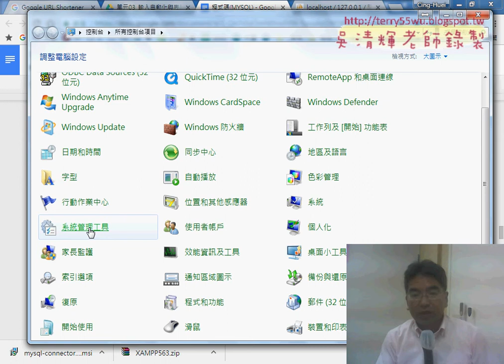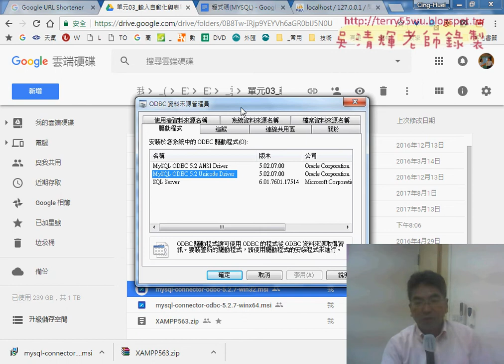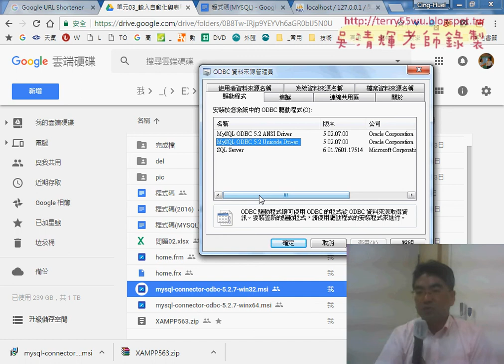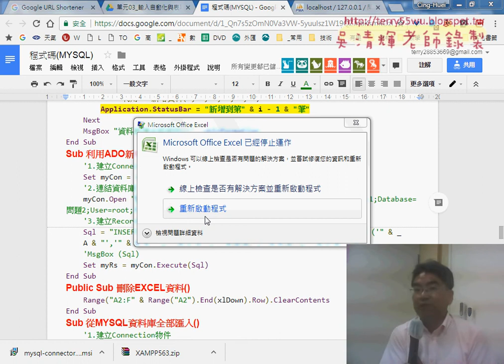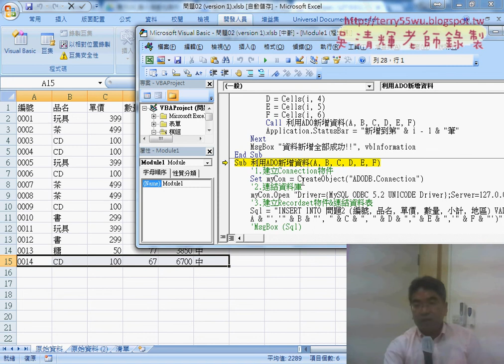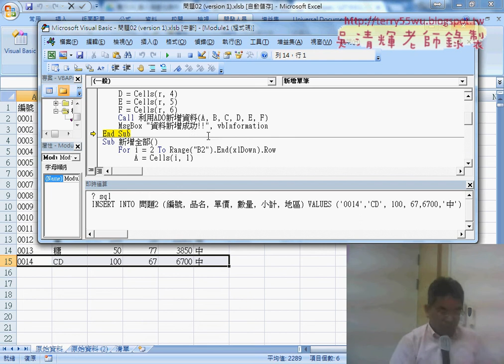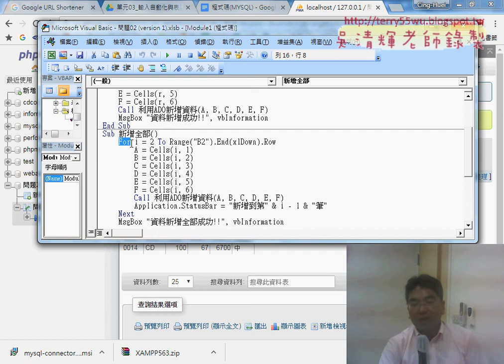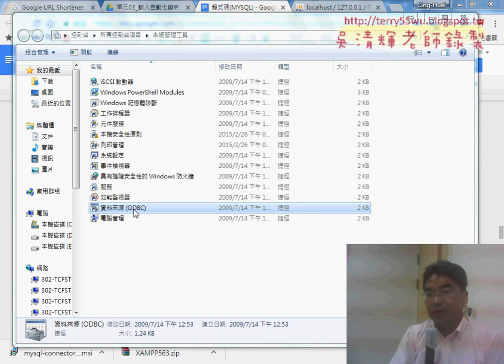07 在EXCEL中新增全部到資料庫中